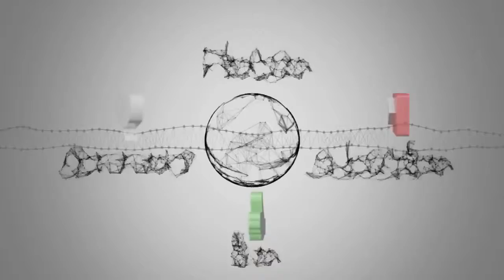Notizie calde: Serie A, 29esima giornata: partite in diretta su Sky e Dazn